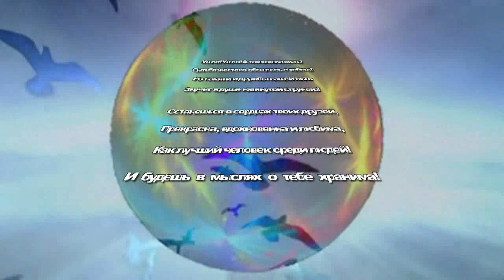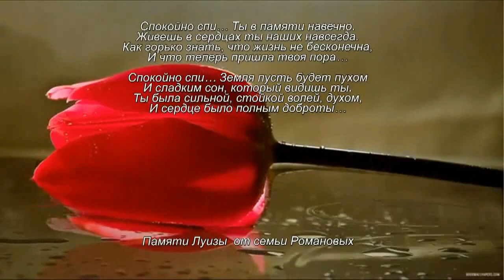Памяти Луизы от семьи Романовых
в Контактах
 7   Н А В Ы К О В   У Д А Л Е Н Н О Й  Р А Б О Т Ы
Б е с п л а т н ы й онлайн-марафон з д е с ь
присоединяйтесь! Бесплатных мест ограничено!